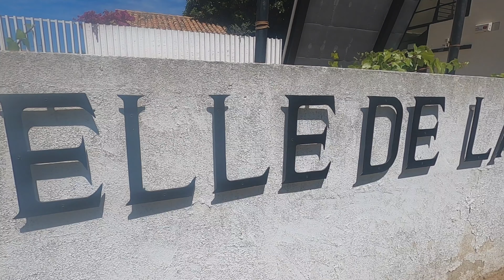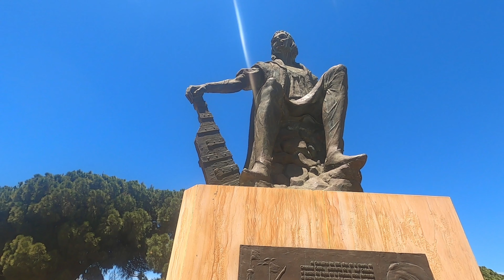Las CARABELAS de CRISTÓBAL COLÓN ruta en BENELLI TRK 502 X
Hoy toca ruta en moto de las que más me gustam, de esas que me llevan a lugares que nunca he visita. Hoy "zarpamos" hacia La Rábida, provincia de Huelva y visitamos el muelle de las carabelas, un muelle donde se encuentran las tres replicas a escala real de LA PINTA, LA NIÑA Y LA SANTA MARIA. Espero que te guste este ruta y nos vemos en la carretera GAASSSS

¿QUIERES ENTRAR EN NUESTRO GRUPO DE TELEGRAM?
👇🏼👇🏼 Aquí tienes el enlace 👇🏼👇🏼
⚠️ OBLIGATORIO PRESENTARSE AL ENTRAR ⚠️